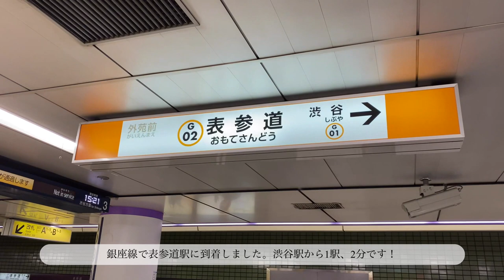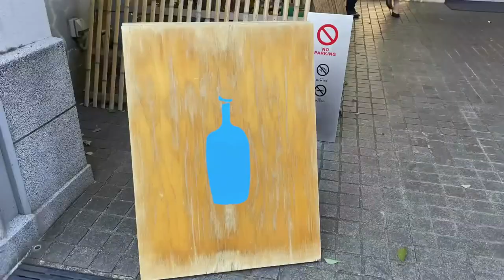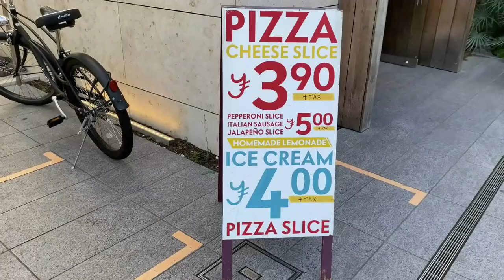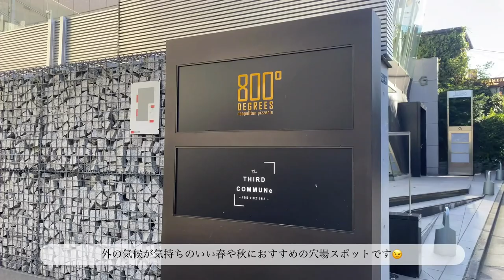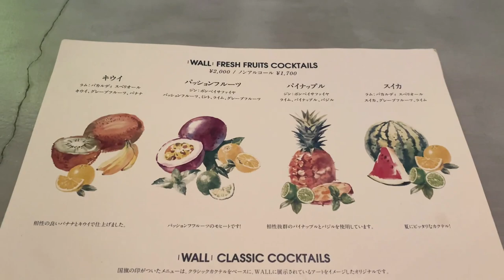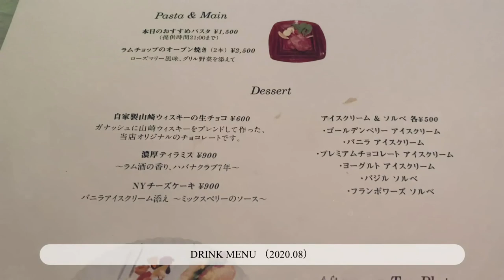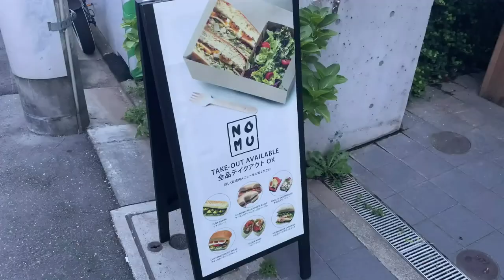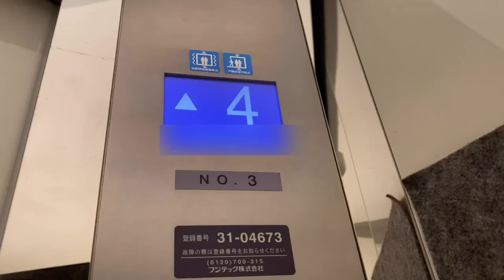【表参道vlog】おすすめカフェ14選！駅から徒歩5分/カフェ巡り/東京在住女子日常【TokyoVlog】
13 CICADA / crisscross / breadworks
HP: